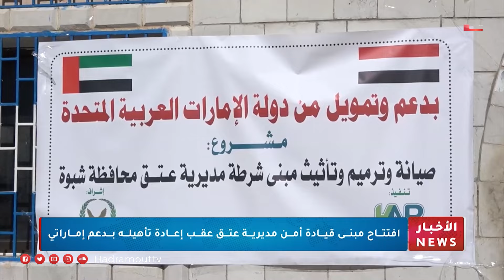نشرة الأخبار ( 10\1\2024 )